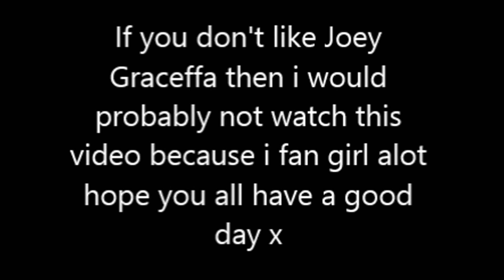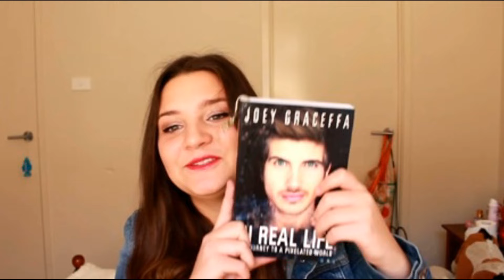Reacting To Don't Wait ~ Joey Graceffa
Today i react to my idol Joey Graceffa new music video and i'm now listening to his song 24/7 and i got his new BOOK!!
We are nearly at 50 subscribes and 1000 views! thank you everybody for the support! x